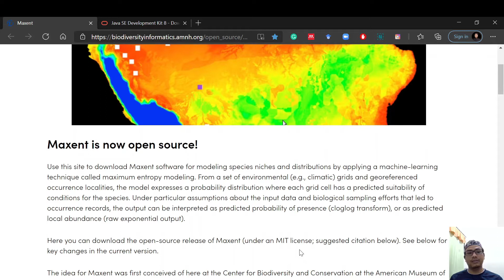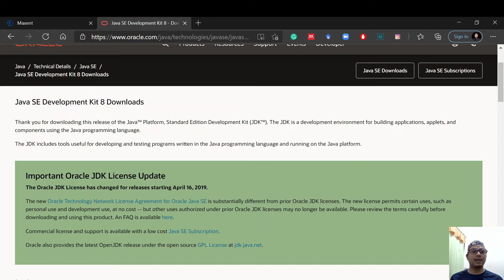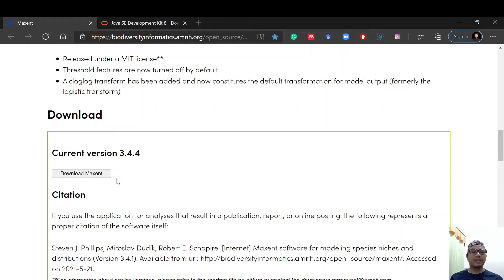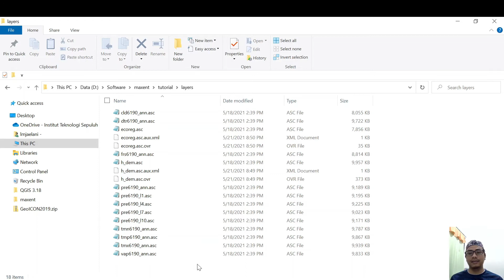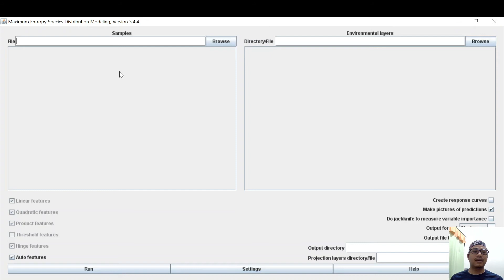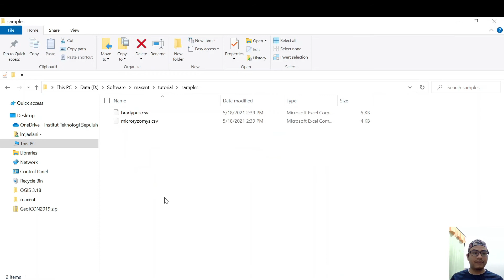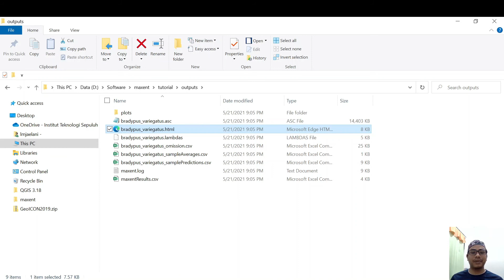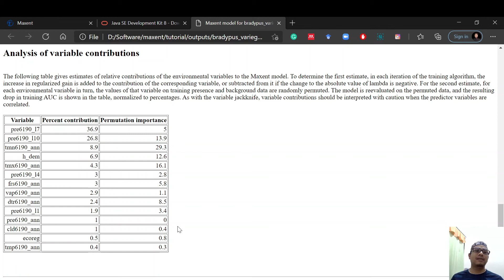2). Tutorial: Instalasi Maxent Maximum Entropy Modelling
Pemodelan Distribusi Spesies Menggunakan Machine Learning Maxent.